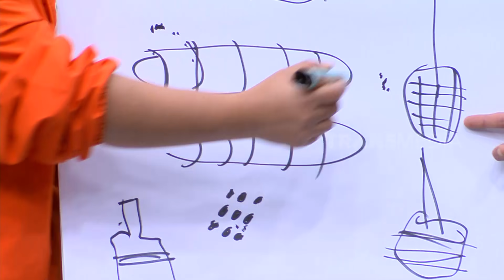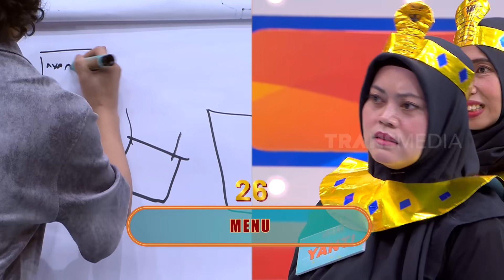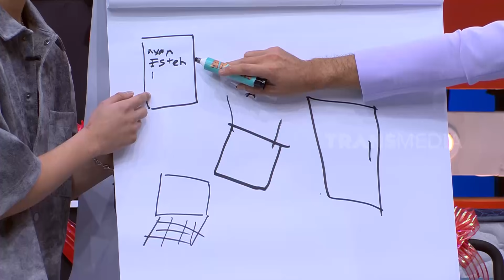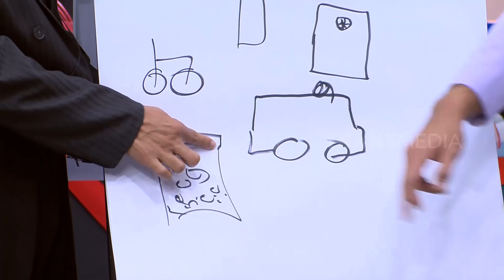Sadar Diri! Belum Mulai Menggambar, Babas Udah Minta Maaf | ARISAN (05/09/23) Part 2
"ARISAN"
TAYANG SETIAP HARI SENIN-SABTU
PUKUL 20.30 WIB